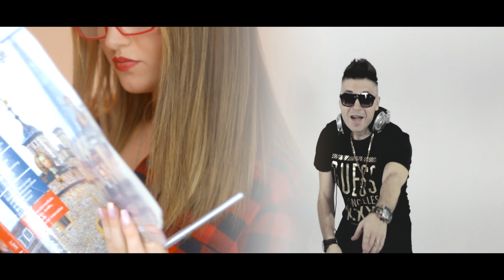Maximo Music & Max Salsapura DIABLA SENSUAL (official video reggaeton)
NoBulto records by Green Garage presenta DIABLA SENSUAL el nuevo reggaeton del duo Maximo Music y Max Salsapura! Words&Music by Massimo Bellaroba & Massimiliano Lasaponara. Under exclusive license of Green Garage publishing 2019.